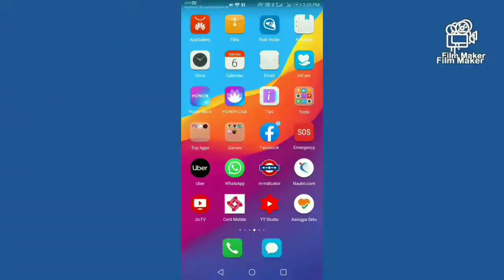HOW TO GET YOU JUST GOT DRAFTED FILTER ON INSTAGRAM